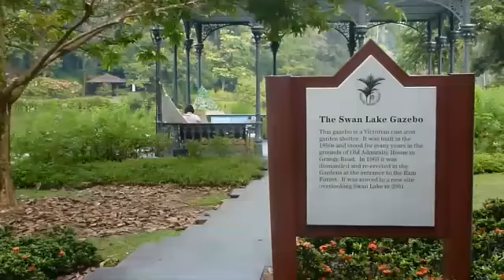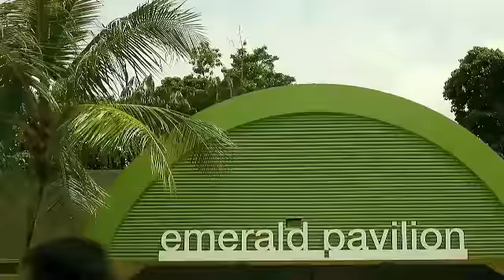Trip ke Singapore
1. Merlion Park
2. Singapore Botanic Garden
3. Arab Street
4. Masjid Sultan
5. Sentosa Islands